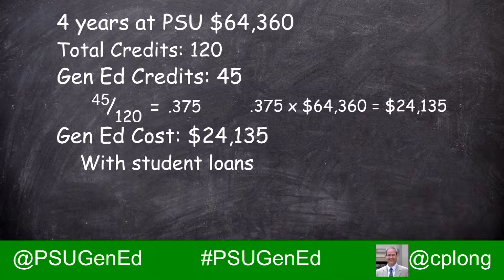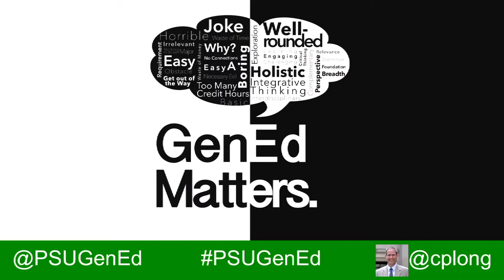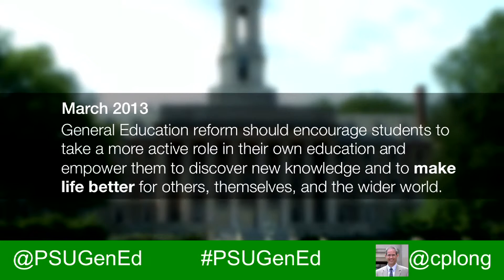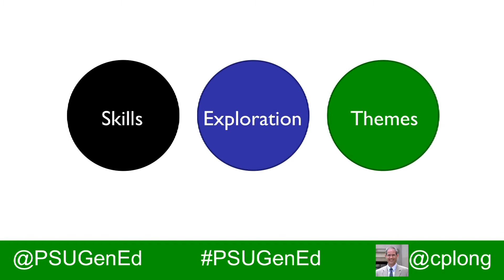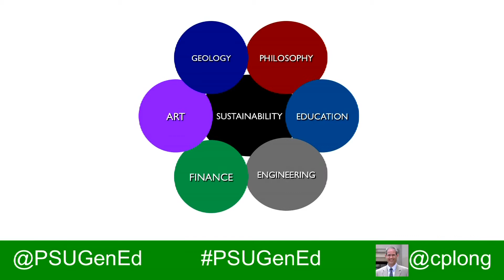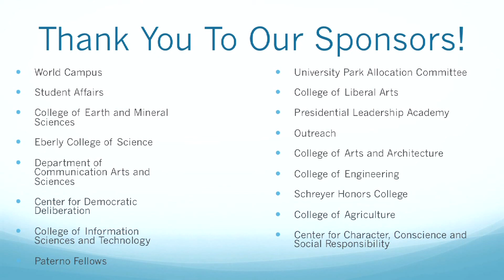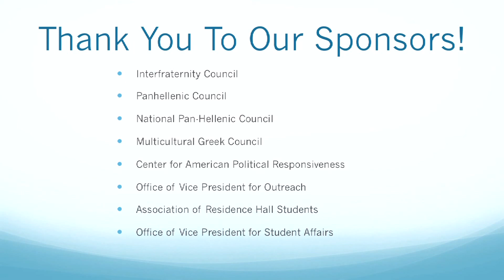GenEd $201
This 2014 State of State address challenges students to make their general education at Penn State worth the $201/mo they'd spend if they took out an interest-free loan on the total cost of the General Education portion of their Penn State education.